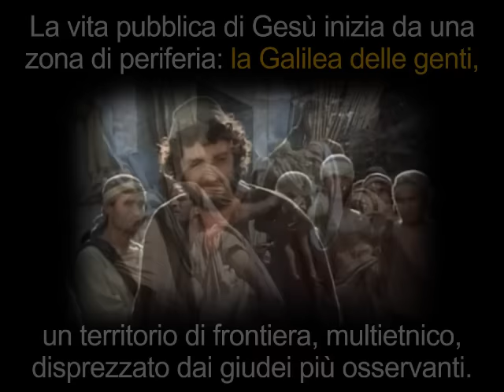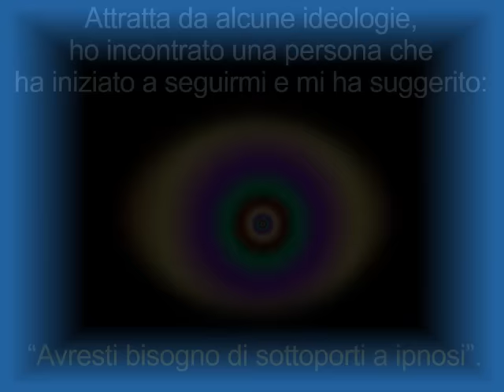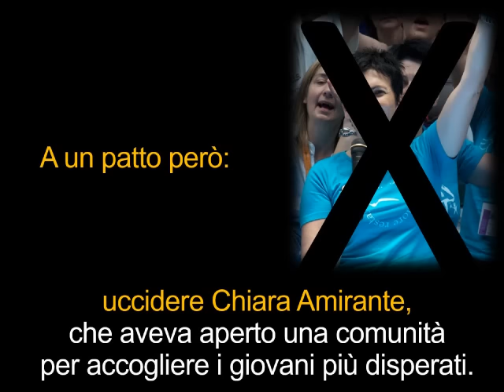L'abbraccio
Michela - Dal satanismo all'incontro con Dio
(come commento a Mt 4,12-23)